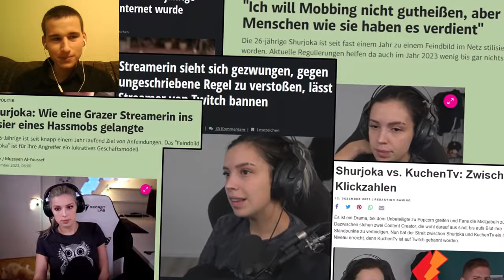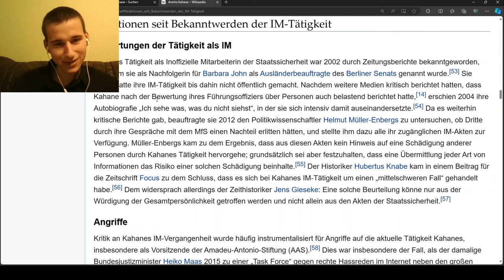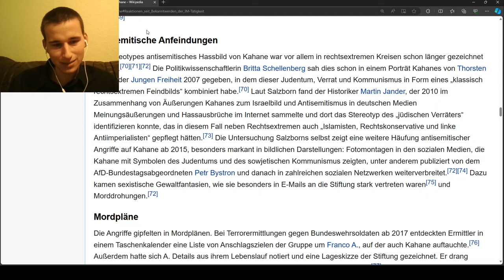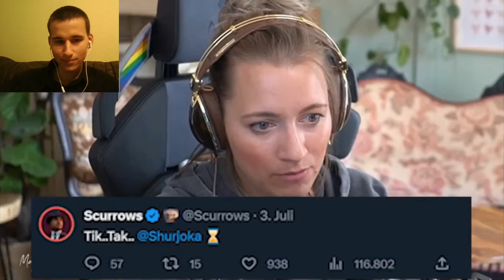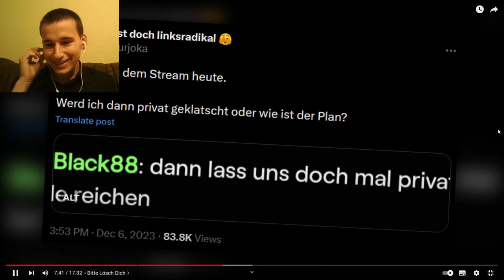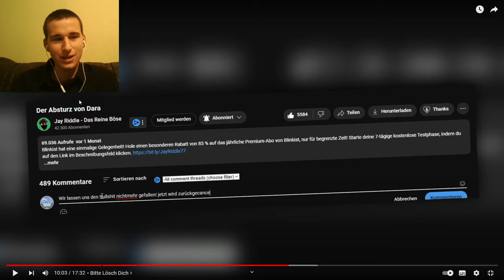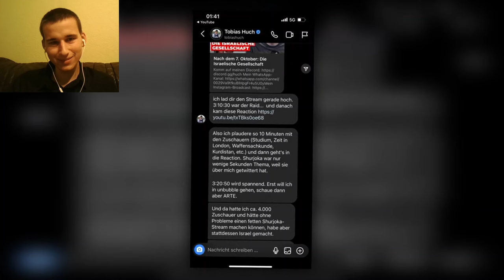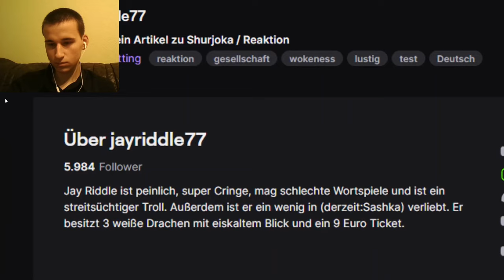Jay Riddle zerstört Shurjoka